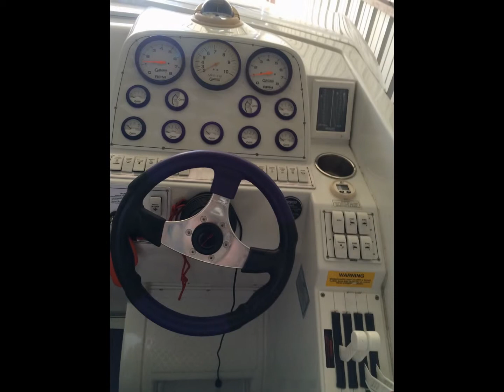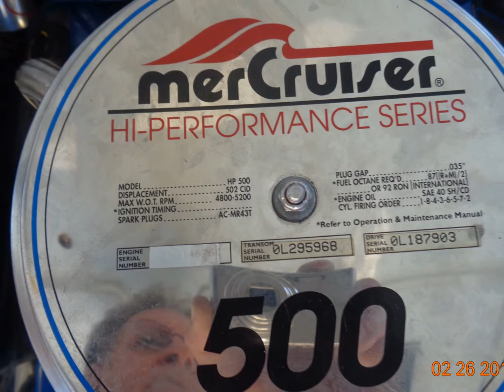1999 Baja 33 Outlaw (slideshow)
This is a 1999 Baja 33 Outlaw with HP-500 engines. These "blue motors" are great engines, but the valve springs on them are not worth a shit. They come with Crane valve springs, so if you have these motors in your boat and you are approaching 300 hours...I strongly suggest that you pull the valve coves and have a very close look. More than likely, you will also have broken springs. If the spring breaks all the way, you could drop a valve and then it gets real expensive to repair. I replaced these Mercruiser stock Crane valve springs with Comp Cams 933 springs which give you about a 165 pound seat pressure. I also replaced the valve seats as these motors come with a powdered metal valve seat that has been compressed to a solid seat...and again...not worth a shit. Basically, all Mercruiser engines have these powdered metal valve seats. I don't like the rocker studs either as the base of the stud that screws into the head are 3/8-16nc threads while the top of the stud is 7/16. The base where the stud screws into the head was drilled and re-tapped to 7/16 and a little bowl blending was done while I was in there. These HP-500's are rock solid and will be trouble free for many years to come. Check your valve springs people if you have a HP-500 engine...before it is too late.